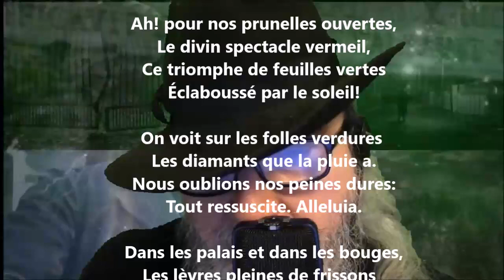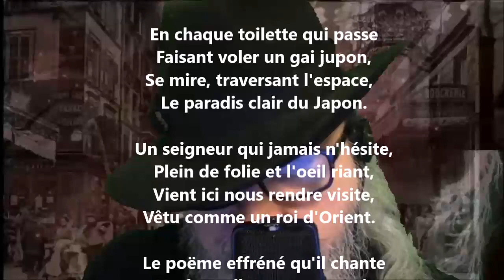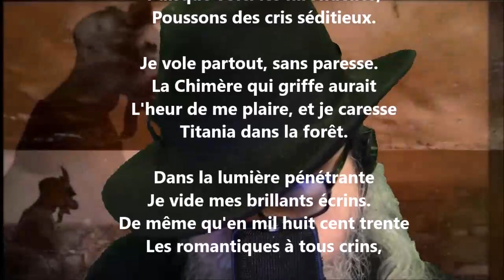Visite - Théodore de Banville lu par Yvon Jean